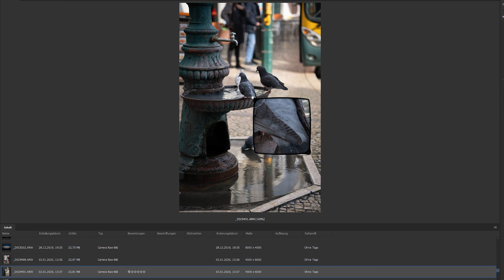Sigma 56mm F 1.4 - Das beste Porträt Objektiv für Sony APS-C? A6500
Sigma 56mm f1.4 in 2021. Das beste Porträt Objektiv für Sony APS-C? A6500

Ist das Sigma 56mm f1.4 wirklich das beste Porträt Objektv für Sony APS-C Kameras. Ich habe das Objektiv nun seit einem Jahr und ausgiebig getestet, um euch die Vor- und Nachteile des Sigma 56mm F1.4 DC DN mit meiner Sony Alpha 6500 zu zeigen.

Sigma 56mm F1,4*

▬ Mein Equipment ▬▬▬▬▬▬▬▬▬▬▬▬▬

1. Kamera Sony Alpha 6500*
2. Kamera Sony Alpha 7II*

Meine Objektive für A6500:
- 16mm F1,4*
- 35mm F1,8*
- 56mm F1,4*

Meine Objektive für die A7II:
- 28mm F2.0*
- 50mm F1.8*

Mikrofon Shure VP83 Lenshopper*
Mikrofon Rode VideoMicro*

▬ Social Media ▬▬▬▬▬▬▬▬▬▬▬▬▬▬▬

0:00 - Intro
0:23 - Haptik
1:02 - Bildstil
1:58 - Autofokus
2:20 - Bildqualität
3:39 - Fotos mit dem Sigma 56mm
4:08 - Filmen mit dem Sigma 56mm
4:53 - Wer braucht das Objektiv?
5:11 - Tipps

Falls euch das Video über das Sigma 56mm F 1.4 in 2021 als bestes Porträt Objektiv gefallen hat, würde es mir sehr helfen wenn ich auf "Gefällt mir" drückt oder/und ein Abo da lasst! :) Danke